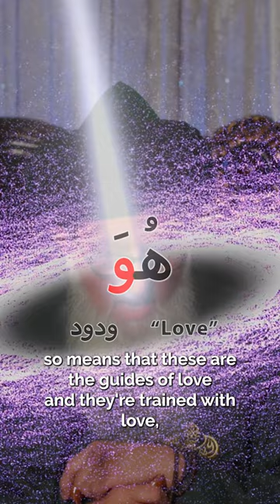Hu-Man Master of The Universe